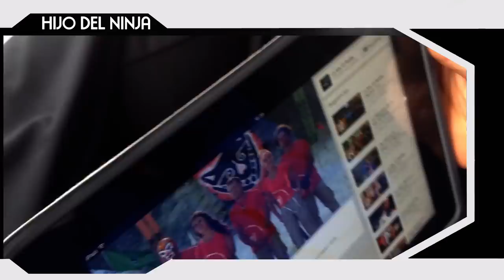Hijo del Ninja responde y se burla de Dr Wagner Jr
El Hijo del Ninja, ha explotado después de los dos acontecimientos vividos con Dr. Wagner Jr., donde ha generado la critica de la afición de la Lucha Libre, razón por la que responde de una forma de burla y aprovecha para lanzar el reto de un choque de dinastías en el 2015 en Arena Coliseo de Monterrey